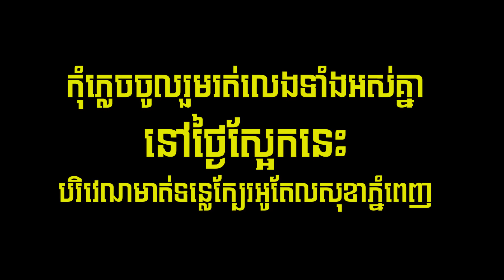ឈុតក្រៅឆាករត់ប្រណាំងជាមួយ ស្តេចហ្គេម 😂🔥 Behind The Scence